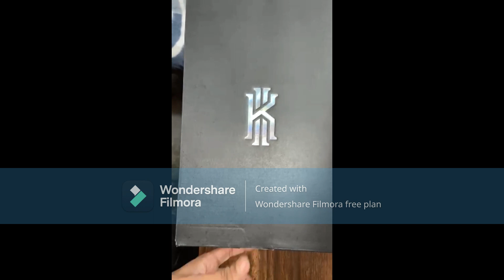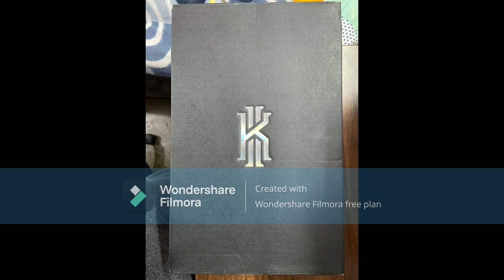Shoes u will like...Kyrie's???Naam suna hain kabhi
The video is about Kyrie Flytrap 4 shoes which are good basketball or training shoes you may use them for playing basketball hence the name Kyries after Kyrie Irving or can be used for indoor training purposes too